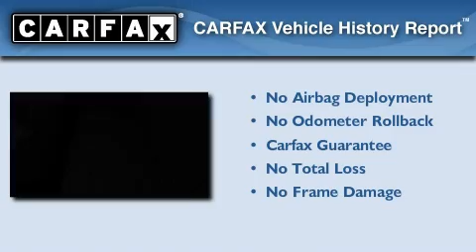Used 2008 Volkswagen Jetta Puyallup WA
Year: 2008
 Make: Volkswagen
 Model: Jetta
 Engine: 2.5L I5
 Trans.: Automatic
 Exterior: Blue
 Miles: 30,500
 Interior: Black
 Stock: 29013A

 Preowned 2008 Volkswagen Jetta Puyallup WA